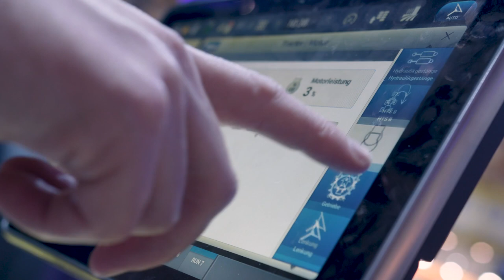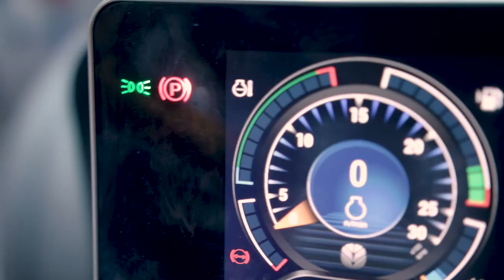Agritechnica 2019 T8 Genesis™ mit PLM Intelligence™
Dominic Hesse - Produktspezialist Traktoren Deutschland - präsentiert den T8 Genesis™ mit PLM Intelligence™